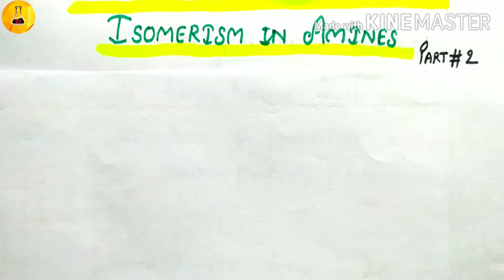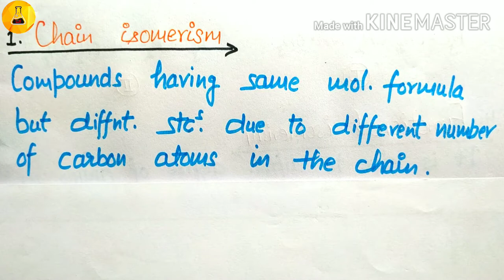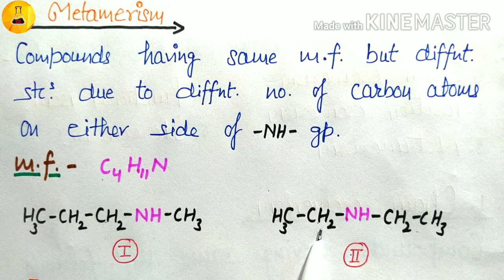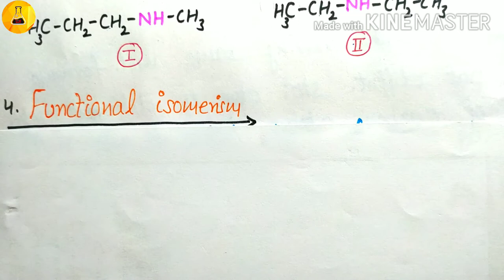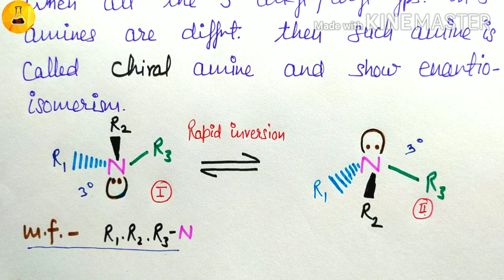Isomerism in amines, amines # 2, chemistry junction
In this 2nd part of amines, structural as well as stereoisomerism in amino compounds explained with suitable examples.
Chemistry Junction